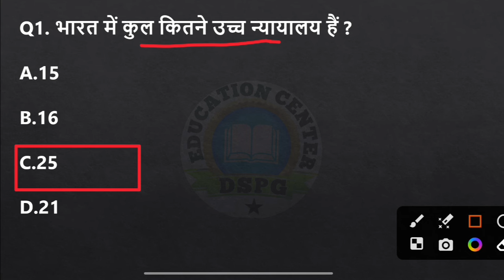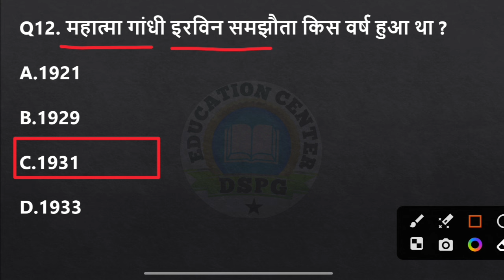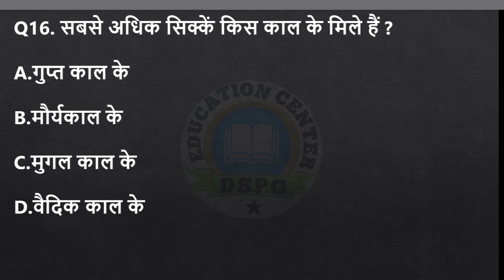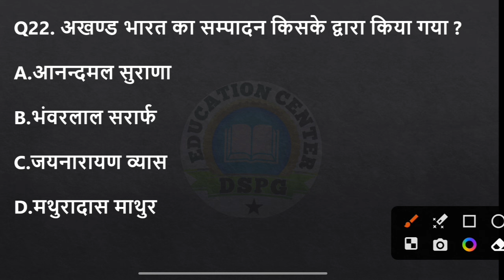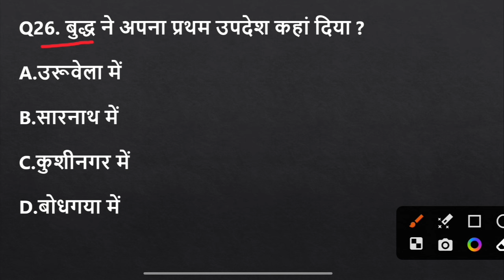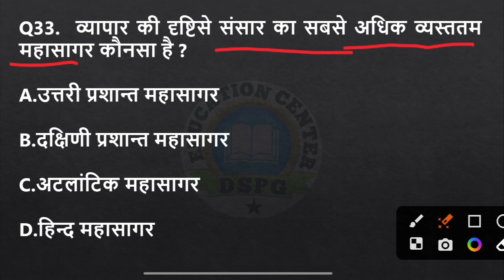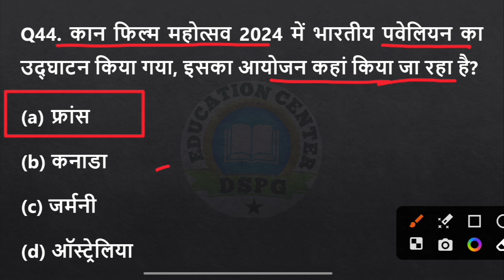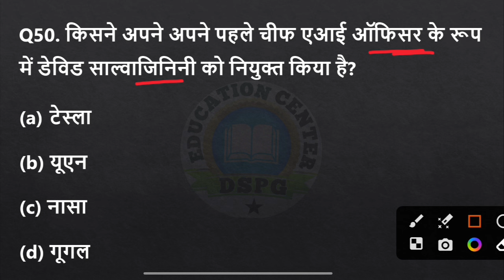RAILWAY RPF CONSTABLE 2024 | GK/GA | PRACTICE SET #7 | TOP 50 MCQ | SANTOSH SIR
rpf si and constable 2024 ka exam kab hoga,
rpf si constable salary,
rpf si constable syllabus 2024,
rpf si constable cut off,
rpf si constable cut off 2024